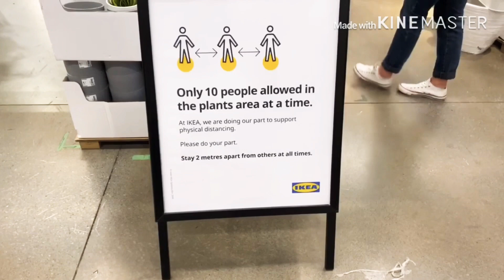REOPEN ( I K E A ) CANADA 🇨🇦 TOUR | SOCIAL DISTANCING ??? 😱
Wag kakalimutan mag LIKE and SUBSCRIBE click nadin ang notification 🔔 para always kang updated wag mahihiyang I SHARE sa tropa mo, mama mo, papa mo, ate mo, kuya mo, kapatid mo, kaaway mo, at sa mga KA-TROPA diyan sa paligid